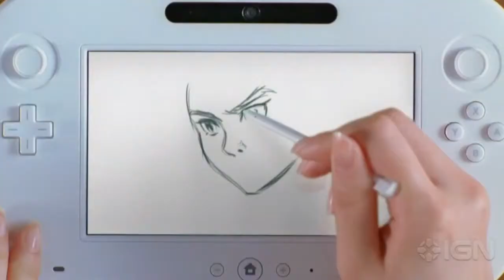Japology: Nintendo Wii U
New Nintedo Wii U with next generation gaming experiencd. please Youtube video created by IGN.